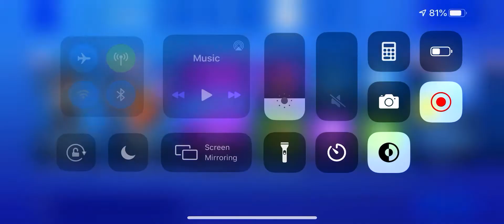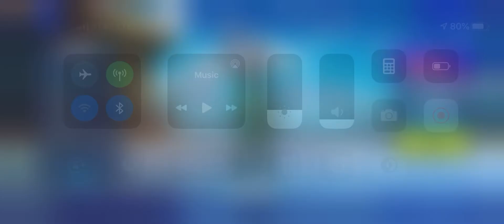*NEW* Splatterella Skin | Fortnite Item Shop August 15, 2020